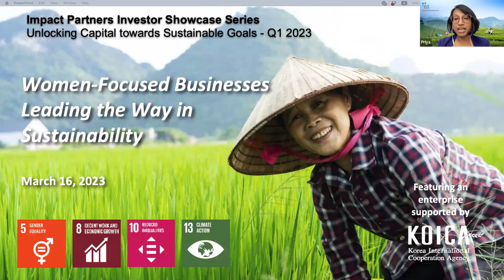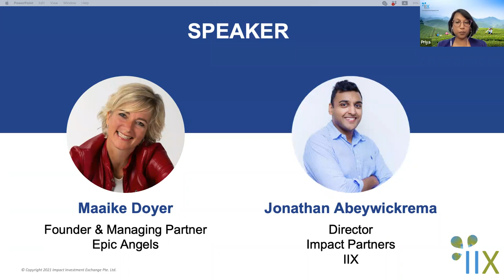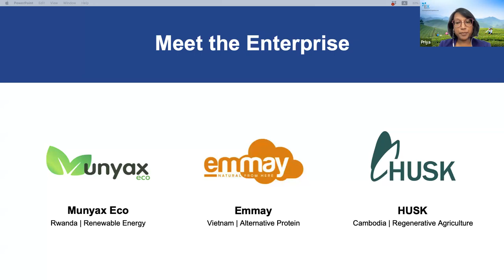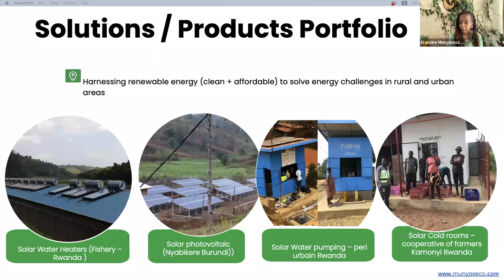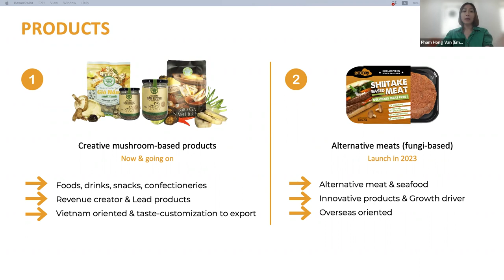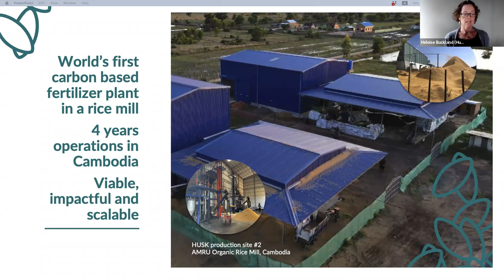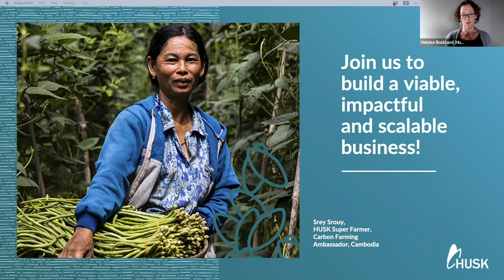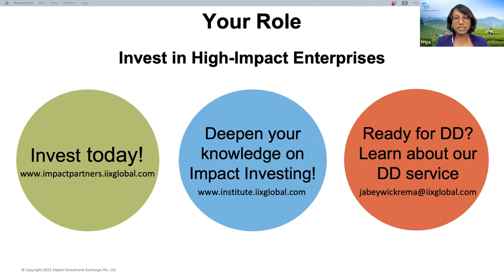IP Investor Showcase - Women-Focused Businesses Leading the Way in Sustainability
Impact Partners is excited to drive the 2030 Agenda for Sustainable Development, kick-starting with an Investor Showcase featuring incredible women-focused businesses leading the way towards sustainability.This exclusive event will feature two remarkable enterprises dedicated to developing solutions that address climate change and support smallholder farmers while producing nutritious food - all while creating social and environmental impact!

01:20 Opening
04:18 About IIX
08:31 Harnessing the collective power of female leadership to drive inclusivity and sustainability with Maaike Doyer
25:45 Enterprise 1: Francine Munyaneza, Munyax Eco
35:14 Enterprise 2: Pham Hong Van, Emmay
42:29 Enterprise 3: Ms. Heloise Buckland, HUSK
51:02 Q&A Session